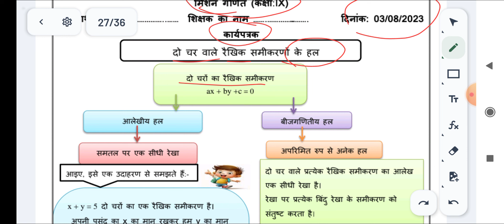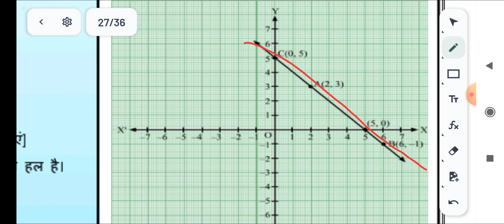03/08/23 WS MISSION MATHEMATICS WORKSHEET CLASS 9 |9 CLASS MISSION MATHS worksheet 03 AUG 23 ws